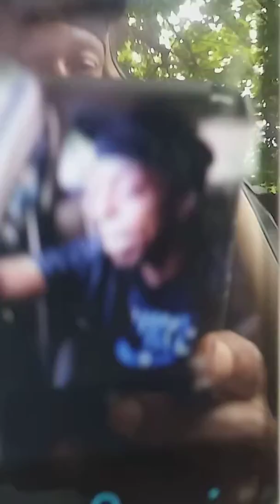Freestyling to more summer singles C. Downz